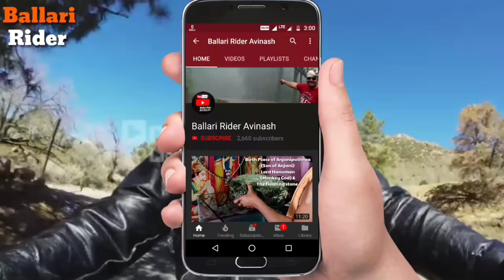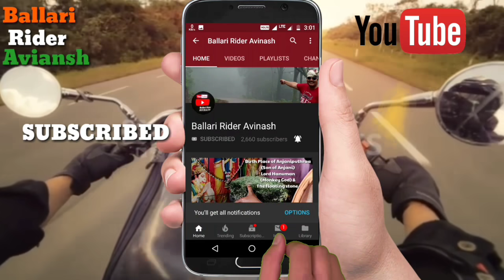Police Imposes Strictly Penalty to Vehicle for Lockdown Violation. Daily Observation Ballari.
Ballari Covid-19 Updates on  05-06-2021

Today's 343 Positive Cases😷

Today's 768 Discharged😊😄

Today's 9 Death 😔😭

Total Active Cases 6046😷

Total Positive Cases 93659😷

Total discharged 86209😀

Total Death's 1404😔😭

District Administration, Ballari, Karnataka, India. 🇮🇳

*BALLARI INFO*

*Lockdown continues*

Friends market are open on Monday and Tuesday Only
*Time  6 am to 12 noon*

Essential items shops

Vegetable shops

Fruits shop

Milk

Fertilizer shops

Medical open 24*7

Agriculture work to continue

Industrial work to continue , workers should be in factory only

Construction to continue,  workers should be in site only
(But shops closed)

Persons can go to meet inmates in hospital for food etc

*From Wednesday to Monday 6 am there will be a complete Lockdown*

*BANKS AND INSURANCE TO OPEN FROM MONDAY TO FRIDAY FROM 10AM TO 2 PM*

Wear Mask 😷
Wash your hands 👏
Maintaine Social Distance. 😷 Stay Safe, Thank You .

video clips by (Suraj viswa) Instagram @Suraj_viswa1681